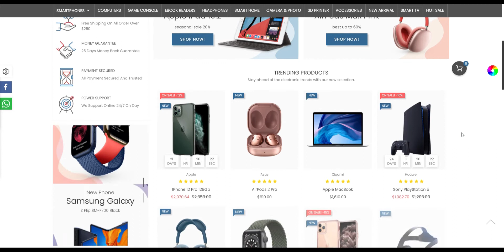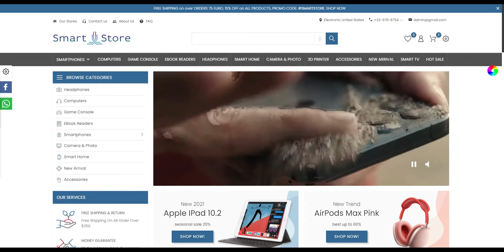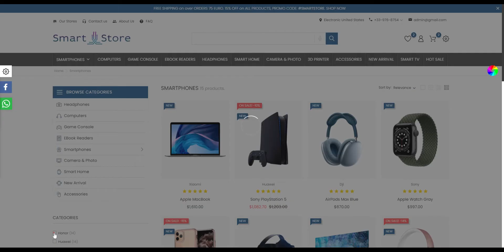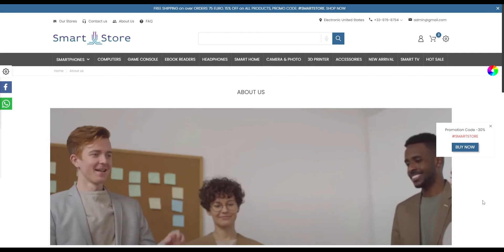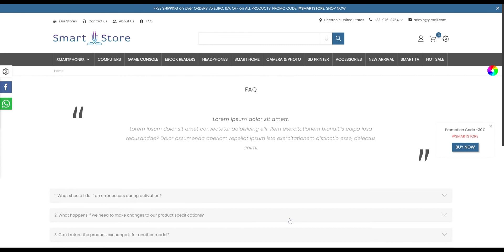Smart Store - Premium Prestashop Theme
The theme has all the required tools and features to create a super-fast responsive website with an amazing design. Grab this theme now to quickly create your own modern and professional store.